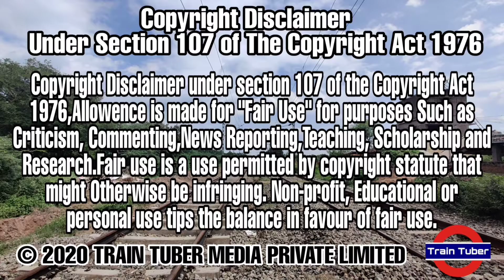Tirunelveli To Dadar Express || Madly Honking WAP-7 || Blasting Karur || 06072 || Train Tuber || HD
Hope You Guys You Enjoyed This Video 👍

Location :- Palayam I (RS)
Train :- 06072 Tirunelveli To Dadar Express Special (VIA :- Dindigul, Karur, Erode, Coimbatore, Shoranur, Mangalore, Thane)
Locomotive In Lead :- (37514) Royapuram WAP-7

© TRAIN TUBER MEDIA PRIVATE LIMITED